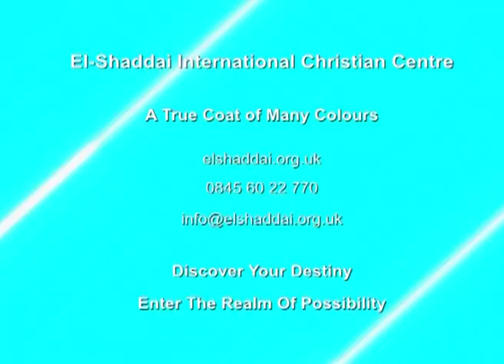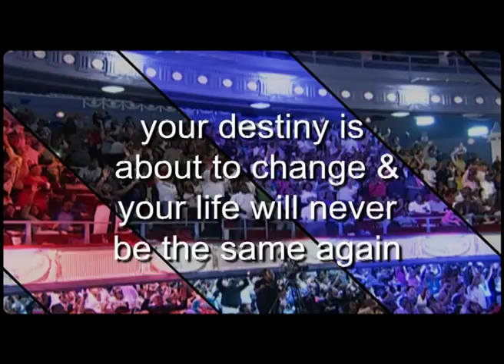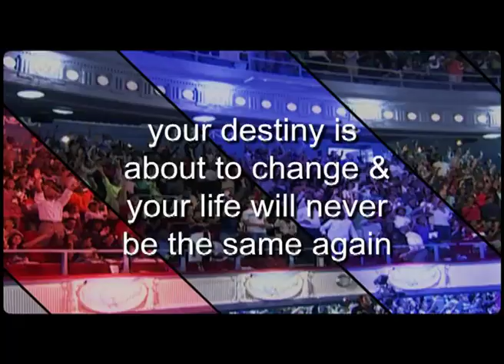Setting Practical Boundaries - 1